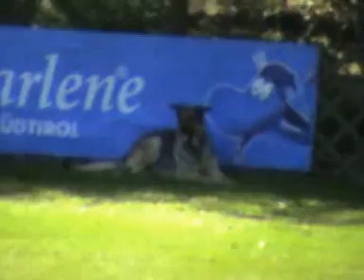Turnier Eppan Gabi B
Weinstrassenturnier Eppan 2010 / Gabi Mägerli B